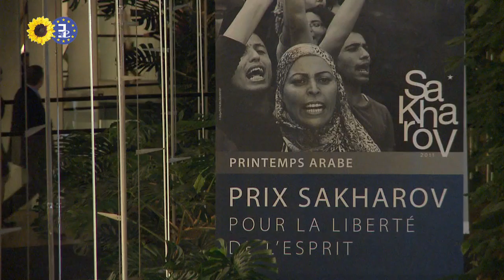Sakharov Prize Winners Asmaa Mahfouz and Ahmed al-Zubair on behalf of the Arab Spring EN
Green MEP Barbara Lochbihler, Chair of the Human Rights Committee, introdcues this year's Sakharov Prize for Freedom of Thought.

Asmaa Mahfouz and Ahmed al-Zubair Ahmed al-Sanusi met with the Greens/EFA group after receiving the Sakharov Prize for Freedom of Thought awarded for contributions to "historic changes in the Arab world."

The Greens have forged close links with activists involved with the Arab Spring and the discussion centred on how the gains for human rights, democracy, women and the youth could be supported in the future.